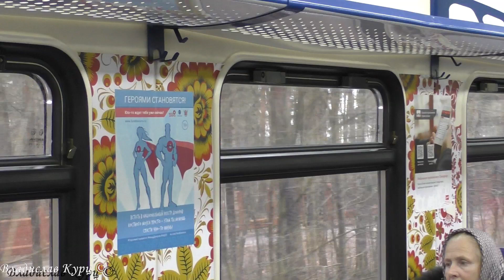Электропоезд ЭД4М-0361 с необычным салоном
Электропоезд ЭД4М-0361 рейсом Белоостров - Санкт-Петербург-Финляндский останавливается на о.п. Курорт.
Россия, Санкт-Петербург, платформа Курорт, Октябрьская железная дорога, РЖД.
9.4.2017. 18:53